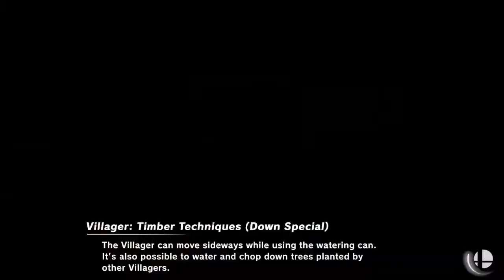Gaiden Xmas - LR5 - B.o.B. Sr. E (S Belmont) vs. Triple A (Ridley)